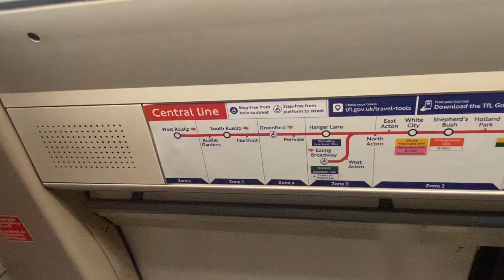London Underground Central line Stations list & map 3